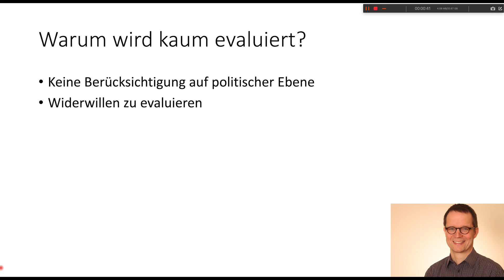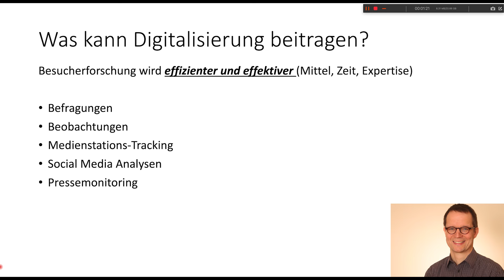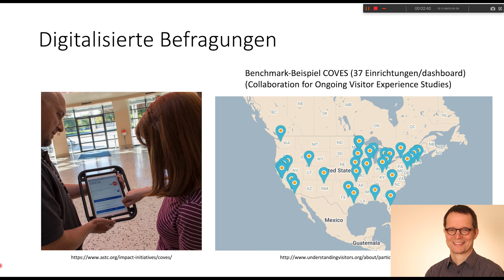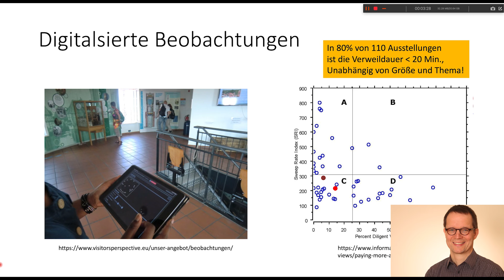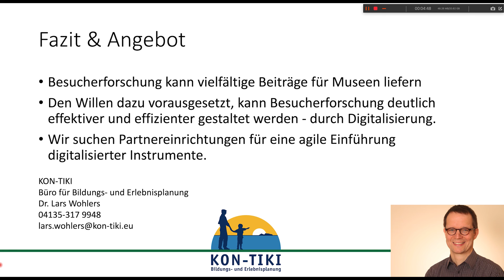Lars Wohlers: Die Zukunft der Besucherforschung … wird digital sein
Ein Slam Beitrag von Lars Wohlers auf dem Online-Forschungskolloquium / 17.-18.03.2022 in der DASA Arbeitswelt Ausstellung zum Thema Neue Wege der Konzeption und Reflexion von Museumsausstellungen